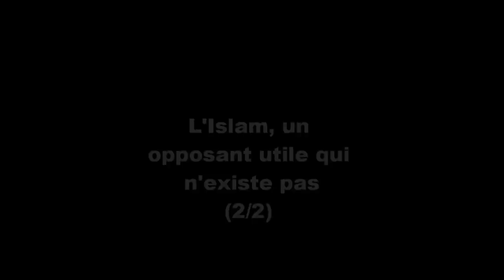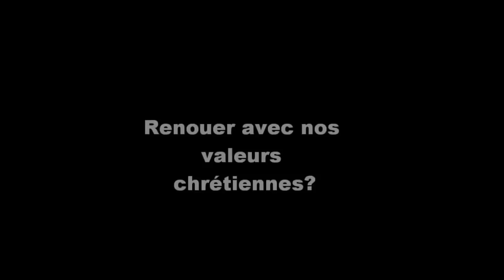Alain Soral - Comprendre l'Empire entretien complet (mars 2011) Ripoublik.com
Nous sommes heureux de vous offrir en cette période de fin d'année 2010 un entretien vidéo exclusif avec Alain Soral qui devrait en faire jaser plus d'un.

Partie 1 : Procès Dantec, les antifa bretons, Kemi Seba, le PIR. Partie 2 : Les communautarismes en France, le roman national algérien version FLN, arrêt du .